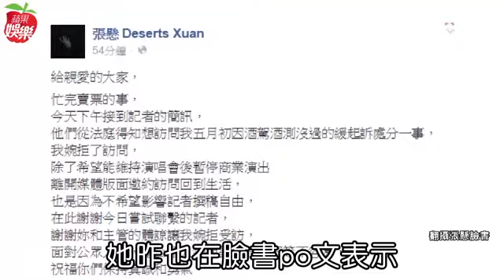張懸酒駕緩起訴 挨罰4萬「概括承擔」--蘋果日報20160605